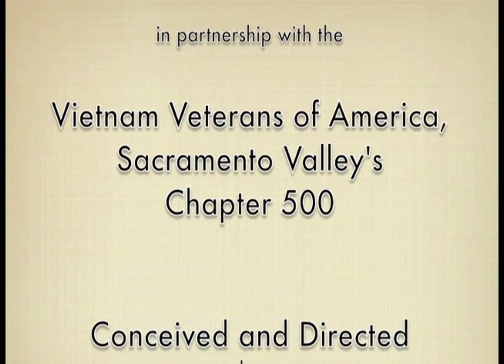Valley to Vietnam: John Rochelle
The Valley to Vietnam series, produced by Sacramento Public Library, traces the arc of experience of Vietnam era veterans living in the Sacramento, California area. Southern-born John Rochelle found his way to Auburn University, the United States Army, and then Vietnam, where as part of the 4th Infantry Division, he wore several hats -- patrol leader, intelligence officer, and barterer, during a stint in the Central Highlands.